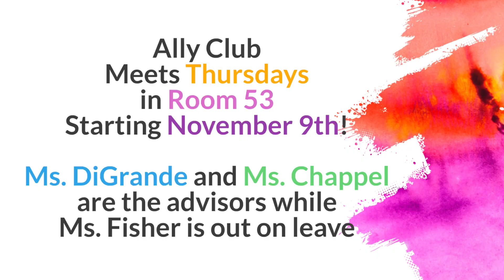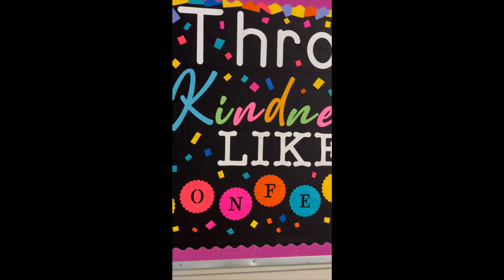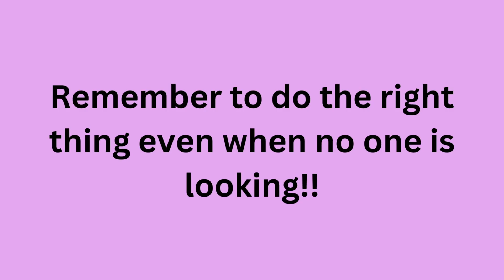TTV November 14, 2023